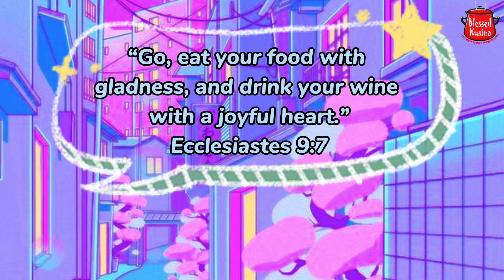PROMISE ANG SARAP NITO! SIMPLENG RECIPE PERO SIGURADONG MATATAKAM KA DITO!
Ingredients:
Pepper
Salt
Eggs
Tomatoes
Cooking Oil

Enjoy Cooking Kakusina! Thank you for the support! God bless you!

“Whether therefore ye eat, or drink, or whatsoever ye do, do all to the glory of God.”
-1 Corinthians 10:31